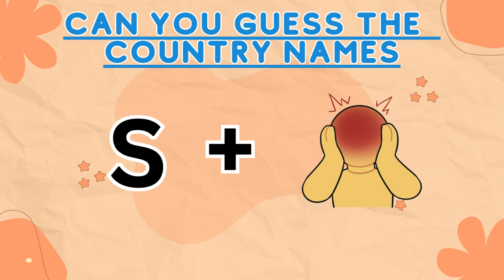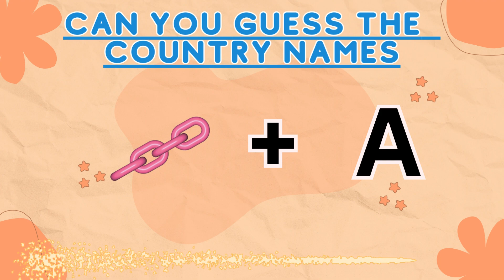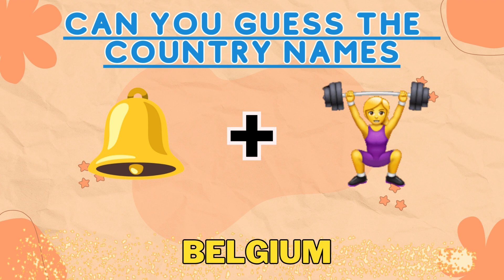Guess The Country Name | Guess The Country Name By Emoji | Guessing Game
Topic Related :-
1. Guess The Country
2. guessing game
3. Country
4. Guess
5. Emoji game

Thanks Youtube